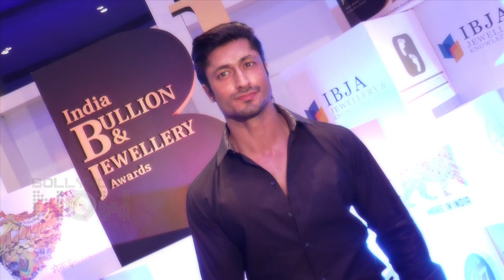HOT Vidyut Jamwal NUDE Photos Go Viral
Vidyut Jamwal's hot naked photoshoot, well, almost, has been going viral on the internet and we think he's competition enough to Kim Kardashian too, when it comes to breaking the internet with some hot photoshoot. What do you think? Check out the full video and let us know!